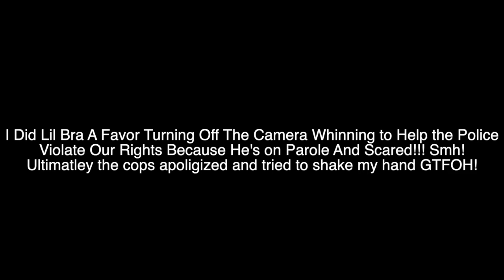South Sacramento Police Violate Black Mens Constitutional Rights Goverment Audit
Black adults are about five times as likely as whites to say they’ve been unfairly stopped by police because of their race or ethnicity (44% vs. 9%), according to the same survey. Black men are especially likely to say this: 59% say they’ve been unfairly stopped, versus 31% of black women. Majorities of both black and white Americans say black people are treated less fairly than whites in dealing with the police and by the criminal justice system as a whole. Nearly two-thirds of black adults (65%) say they’ve been in situations where people acted as if they were suspicious of them because of their race or ethnicity, while only a quarter of white adults say that’s happened to them. Roughly a third of both Asian and Hispanic adults (34% and 37%, respectively) say they’ve been in such situations, the 2019 survey found. In a 2016 survey of nearly 8,000 policemen and women from departments with at least 100 officers, two-thirds said most such encounters are isolated incidents and not signs of broader problems between police and the black community. In a companion survey of more than 4,500 U.S. adults, 60% of the public called such incidents signs of broader problems between police and black people. I Feel It is very important for Black People To Start filing and reporting every encounter with law enforcement at every level of state and government as well as adit your local government officials because it can them more damage in the long run then any racist hatful harassment they can cause you. If you police want to waist tax payer money harassing the people with the least then the people should try to require the most enforcement of law enforcement policy out of government officials. The Pin and now the camera is mightier than the sword! support